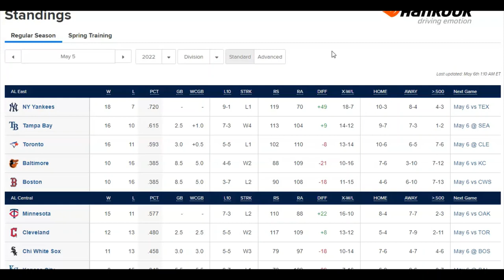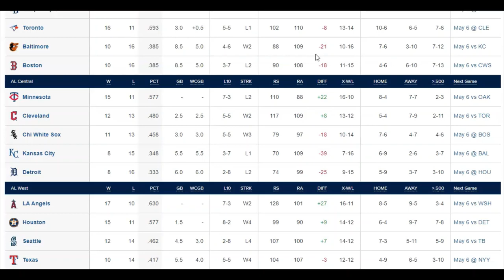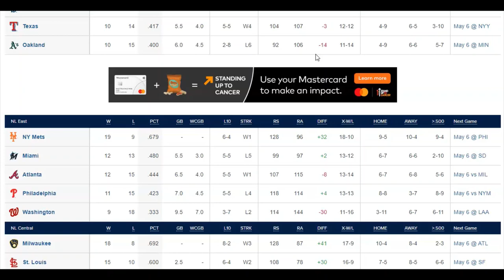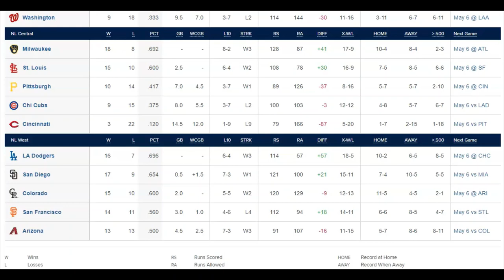The Cincinnati Reds are Biblically Bad | TWB EP4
The Reds are off to one of the worst starts in baseball history. Will that continue? I also look at the current standings in major league baseball.